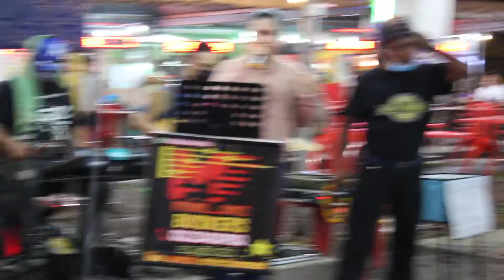BERSAMA NURUL DAN NISYA FEAT MINIONZ BUSKERS DENGAN LAGUNYA(JARAN GOYANG)